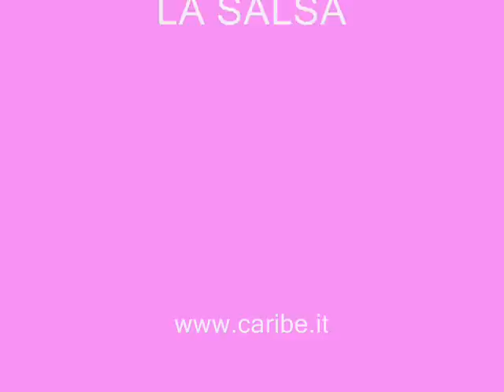caribe - la bodeguita de la salsa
rueda cubana de la bodeguita de la salsa